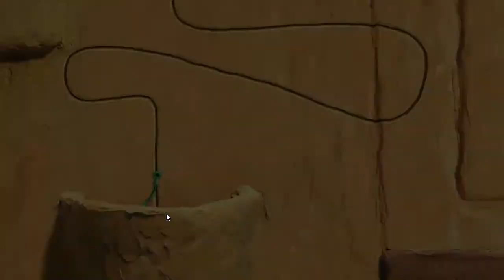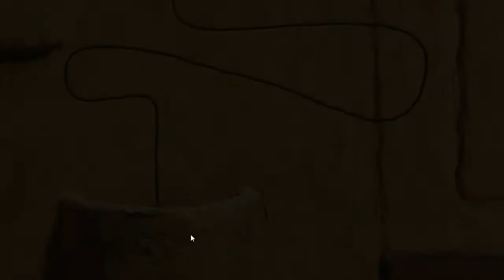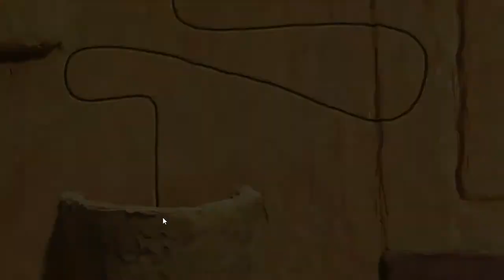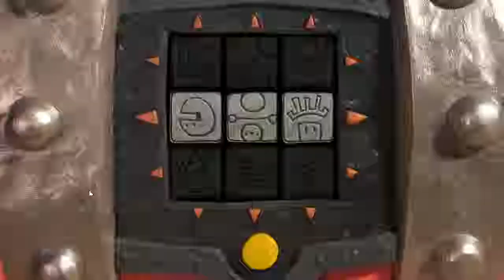Armikrog Playthrough - #2 (The Giant Hamster Wheel) ~by BluRR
Today I play Part 2 of Armikrog! This game is really fun guys, it even has Ants that make no since and talking statues that make no since and weird octopus plants that make no since... Come to think of it, nothing really makes since in this game.

Please leave your questions & comments below.